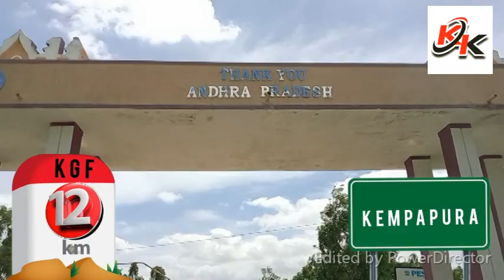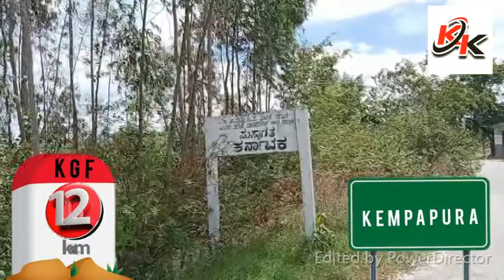KGF KK TV#How is the Karnataka Andhra border Travel from KGF to Kepapura border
How is the Karnataka Andhra border Travel from KGF to Kepapura border